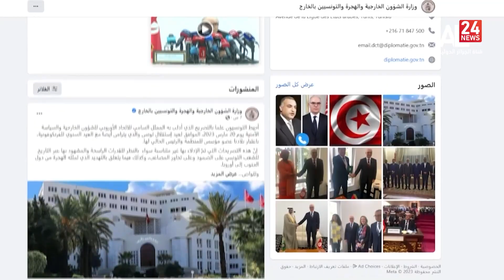Midnight News | 22 03 2023